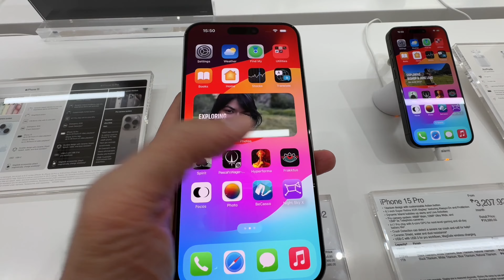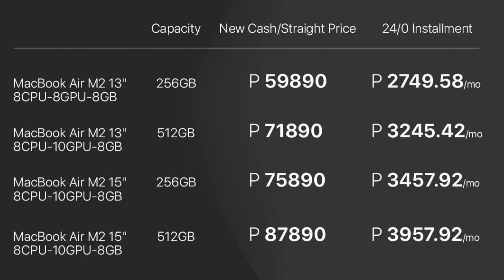PRICE DROP SA IPHONE 15 PRO MAX, IPHONE 11, 12, 13, AIRPODS, MACBOOK BEYOND THE BOX MARCH 29, 2024